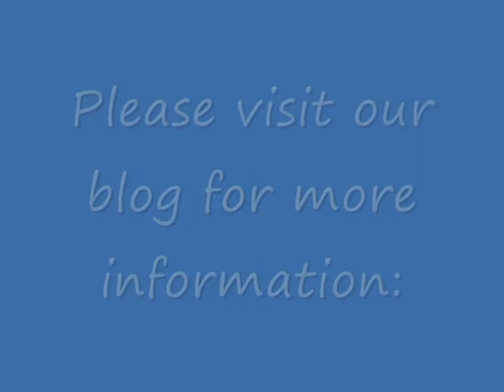Caprice for Clarinets by Clare Grundman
Performed by members of the Broken Consort at our end of term concert on 1st December 2011